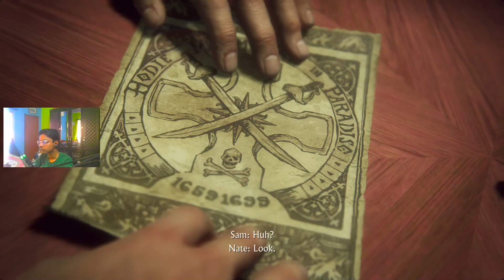Uncharted 4 Part 7 Lights Out [Max Graphics]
Socials:

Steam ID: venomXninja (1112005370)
Epic Games ID: YT venomXninja
Riot ID: YT venomXninja # 2007
Xbox ID: venomXninja # 8709
Origin/EA Play ID: venomXninja
Battle Net ID: v3nomXninja # 1604
Rockstar Games ID: v3nomXninja
Ubisoft ID: v3nomXninja

PC specs:

Acer Nitro 5
Processor: i5 11th gen @4.5 ghz
Ram: 16gb ddr4 3200mhz
GPU: Nvidia RTX 3050 4gb
HDD 1: 1TB Seagate
HDD 2: 1.5TB Western Digital
SSD: 256gb N.V.M.E  M.2 Kingston
Laptop cooler: Zinc Blue (2 fans)
Laptop display: 1080p 144hz 3ms (15.6 inch)
Monitor display: Acer VG240YS 4k 165hz 0.5ms (24inch)

Peripherals:

Keyboard: Reddragon K552 Red Switch (80% TKL)
Mouse: Cosmic Byte Kilonova 3325IC
Mouse Bungee: Local
Mousepad: Tukzer Large Retro
Gamepad: RedGear Wireless Pro
Headphones: Redgear Cosmo 7.1
Microphone: AntEsports Wente 220
Speakers: Alexa Echo Show 5
Webcam: Acer Laptop Camera 720p